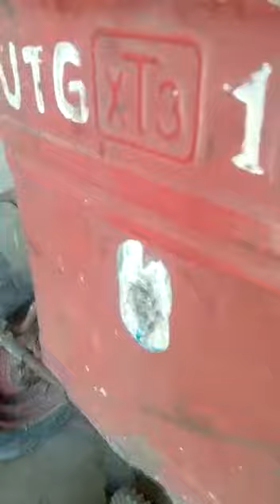ओल्ड इज गोल्ड T 25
ओल्ड इज गोल्ड